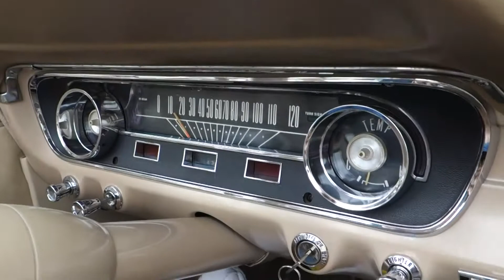1965 Ford Mustang Convertible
1965 Ford Mustang Convertible